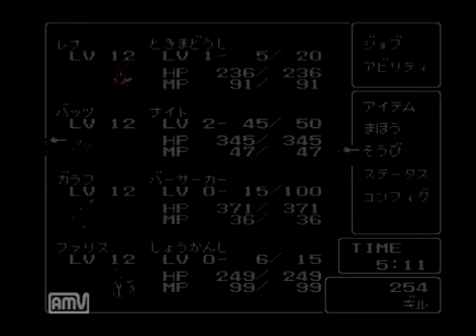【実況】半額だったからFF5を初プレイ Part12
初見のシスが、スカイプで参加のトイックンと一緒に楽しくFF5をプレイする動画